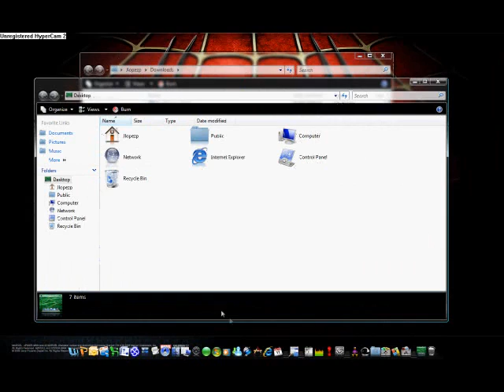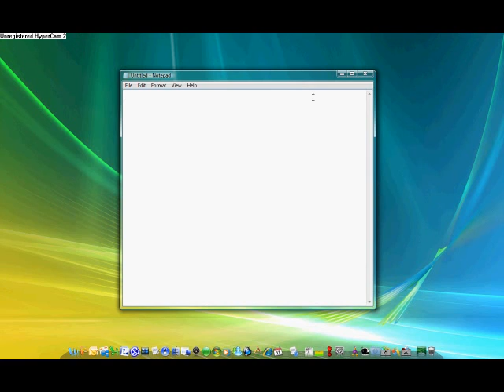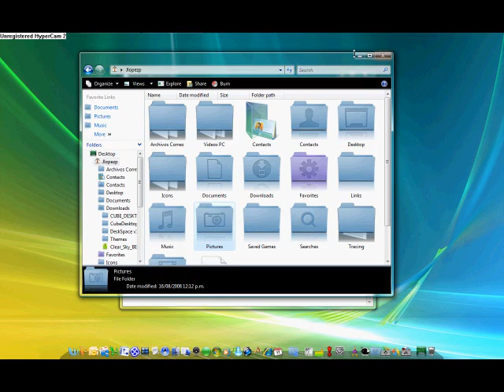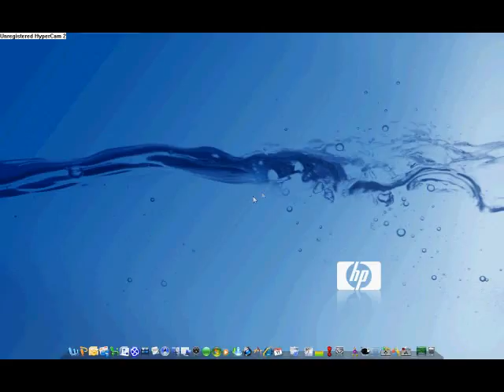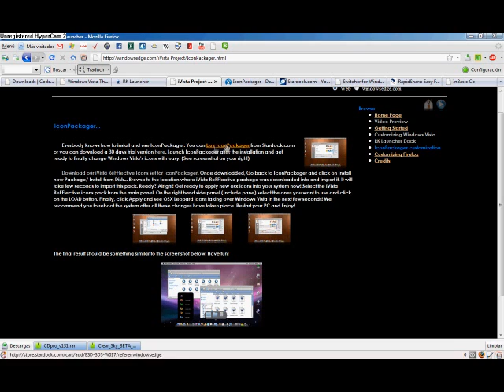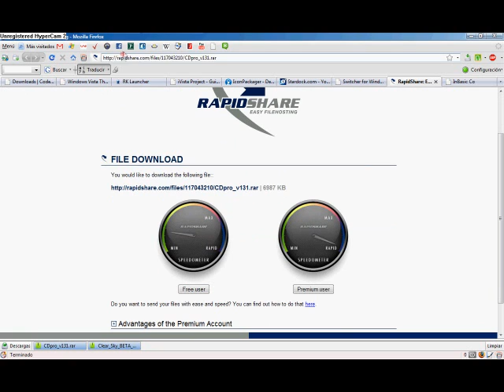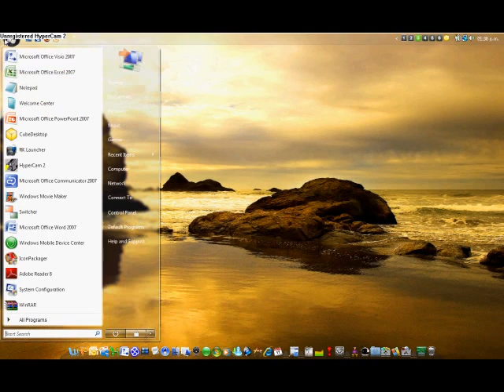Windows Vista personalizado como Leopard y Beryl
Windows vista personalizado con algunos programas que rescatan algunos buenos elementos del OSX Leopard y del Ubuntu Beryl. Los programas instalados son:

1. Vista Glazz

2. Temas personalizados

3. RK Launcher

4. Icon Packager

5. Logon Studio

6. Switcher

7. CubeDesktop